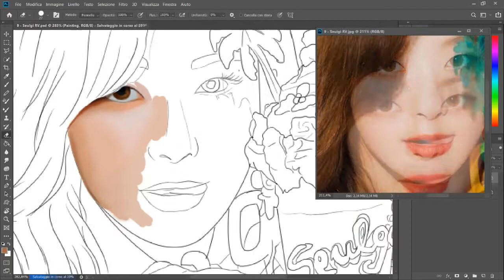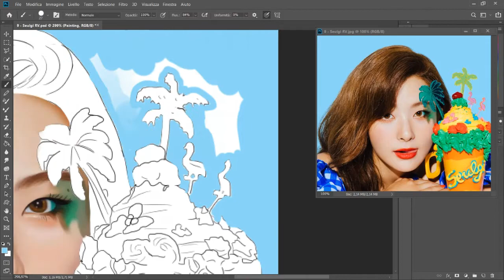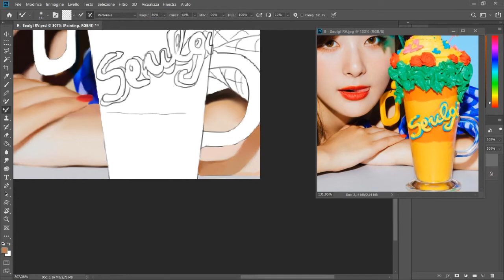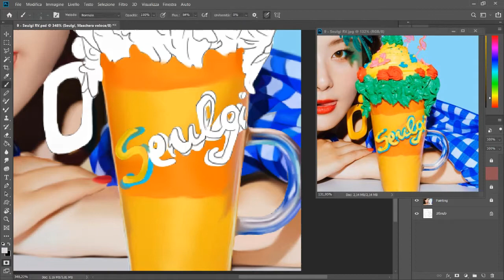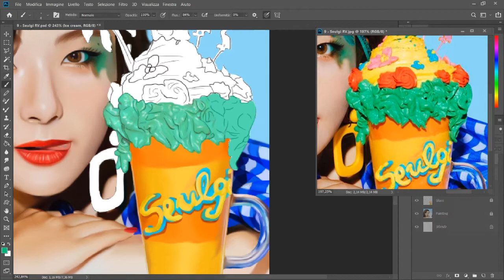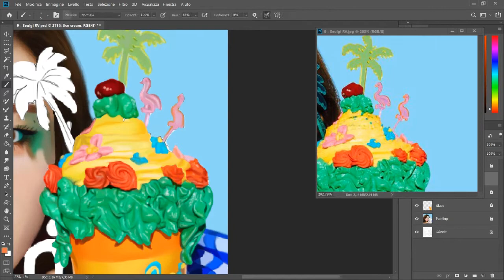Red Velvet - Seulgi 🎨 [Digital Speedpaint]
Although I got so much stuff to do this week, I could be able to post this new digital speedpaint - drawing Seulgi from Red Velvet was so fun! Hope to be able to upload another video soon!

DO NOT claim my artworks as yours!
Also, DO NOT crop/edit/reupload my videos without credits!